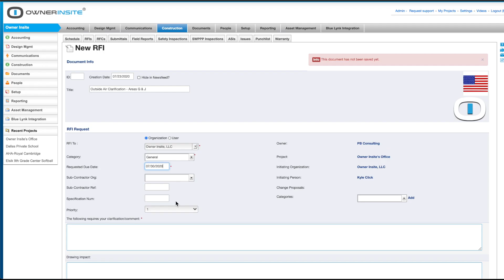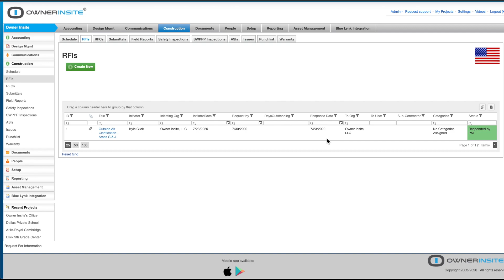Construction RFI Intro Video - Owner Insite